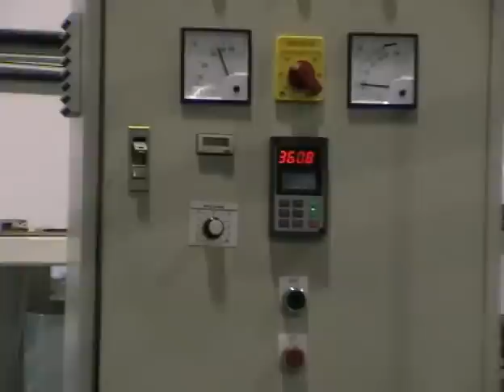Varin 60+21V.mpg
The Varin60 can be offered in a straight-line (MSLF) cannery model for closing round cans containing liquid or semi-liquid products.
FEATURES :
- 6 Spindle Seaming Turret
- Stainless Steel Can Feed
- Endclose Base Gearing (Reduce machine noise)
- Automatic Stop Control System
- 24 VDC Control System
- No Can No Cover Solenoid Valve
- Heavy Duty In-Motion Timer
- Pedestal Mounted Operator Control Panel
- Cover Feed Chute
- Secound Operation "cam off seam" to permit test run of first operation seam check
- Tool Kit and Operation Manual